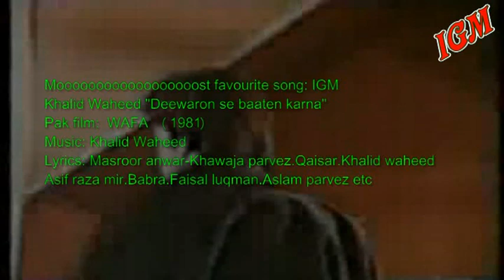Khalid waheed -Deewaron se baaten karna -WAFA "1981" (IGM)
R:  1981
Asif raza mir.Babra.Faisal luqman etc
Moooooooooooooooooost favourite song:  IGM